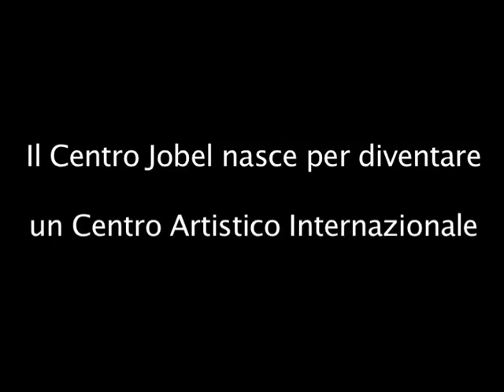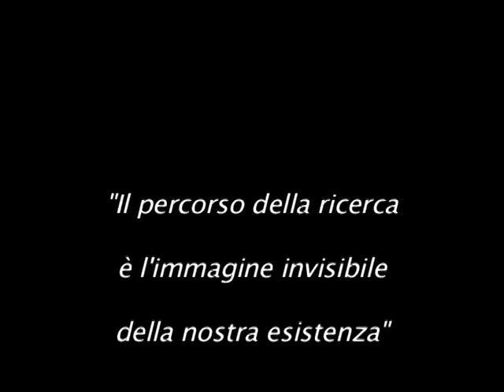CENTRO JOBEL.mp4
Centro Internazionale d'Arte e Cultura nel Centro Italia tra i monti della Sabina
 fondato dal Jobel Teatro nel 2003